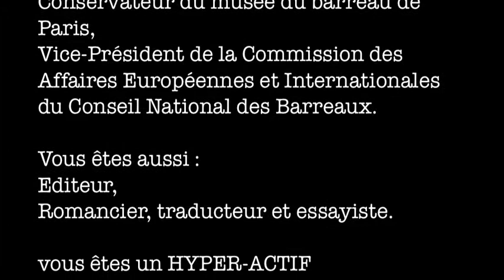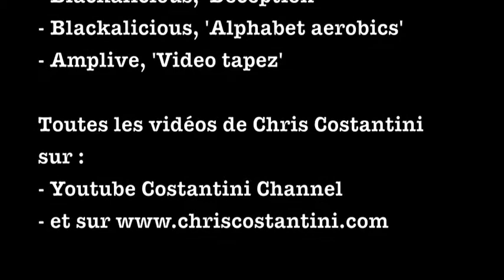CHRIS COSTANTINI RENCONTRE EMMANUEL PIERRAT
A l'heure où l'offre Kindle illimited d'Amazon Mastodonte secoue le monde de l'édition et semble mettre en péril l'équilibre de ses acteurs, il était nécessairement opportun d'interroger Emmanuel Pierrat spécialiste en ces terres, pour faire le 'clair' sur l'EDITION NUMERIQUE et ses enjeux.

Ce qui n'a pas empêché de glâner au passage quelques commentaires de ses meilleures lectures : le flux imbibé d' "Au-dessous du volcan" (Malcolm Lowry), ou encore la virtuosité homérique dans 'Moby Dick' (Herman Melville).
Puisqu'après tout nous sommes là aussi pour ça : parler de littérature !

SALON DU LIVRE ÎLE-DE-FRANCE de MENNECY
08 février 2015